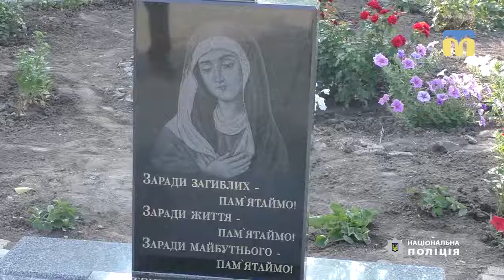Вшанували пам`ять загиблих правоохоронців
22 серпня в Україні вшанували загиблих правоохоронців. На Миколаївщині за роки незалежності під час виконання службових обов`язків своє життя віддали 48 правоохоронців. Колеги, близькі загиблих поклали квіти до пам`ятного знаку, встановленого на території Експертно-криміналістичного центру.